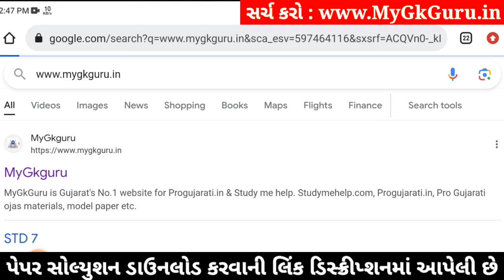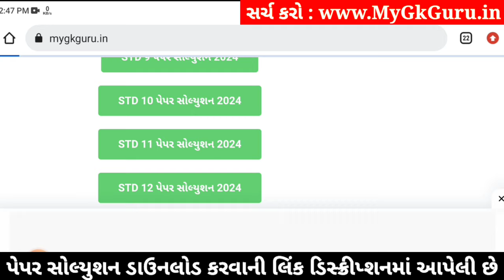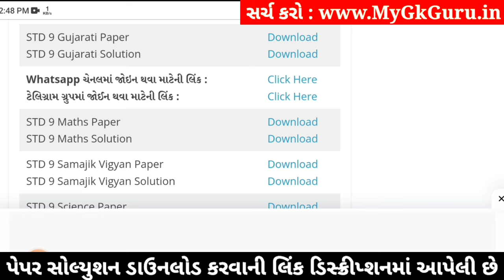Std 9 Gujarati Paper Solution 2024 50 Marks, Std 9 Gujarati Second Exam Paper 2024 Dhoran 9 Gujarati